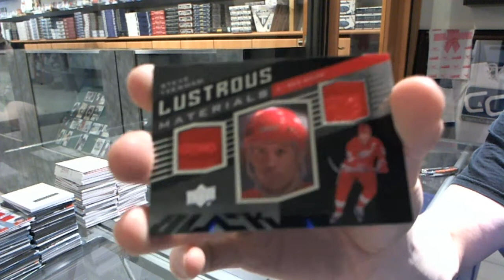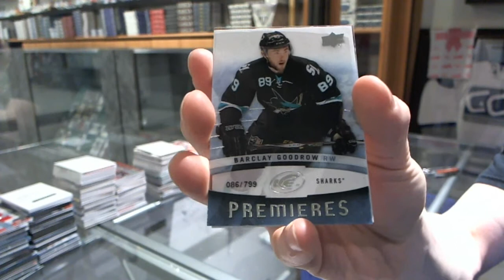jesterlaw's 14-15 UD ICE Hockey Box Break #3